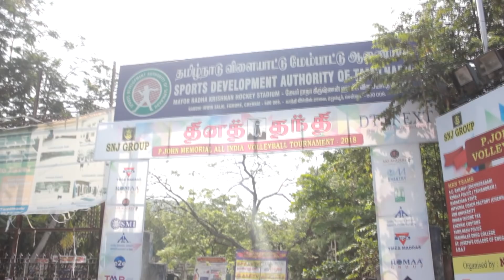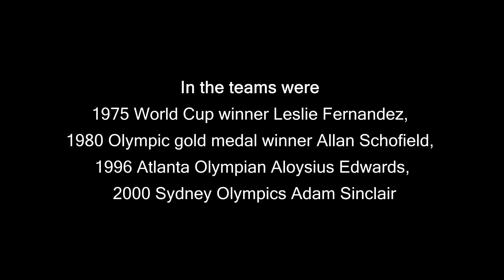01 - Reunion Event - Hockey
Two to Dribble
Aussie Thunders  V/S  Anglo Veterans.
A friendly hockey match at the Radhakrishnan Stadium, Egmore, organized by Mr. Allan Coyne.

Convenor: Harry MacLure
Co-Convenor: Richard O'Connor
Camera & Editing: Nicholas Moses
Stills: Vignesh N.
Titles: Sivaraj D.